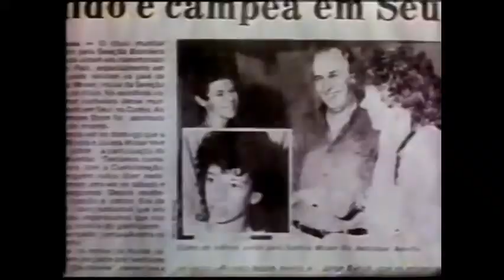Comercial da Sadia (1989) - Com Antonio Fagundes , Ana Moser,Irmaos Grendene e Regina Duarte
Comercial comemorativo dos 45 anos da empresa de alimentícios Sadia . Com o slogan "Geração Sadia",contou as participações de Antonio Fagundes,Ana Moser ,os empresario  irmãos gêmeos Alexandre e Pedro Grendene (Calcados Grendene) ,Janina (anonima) e Regina Duarte.